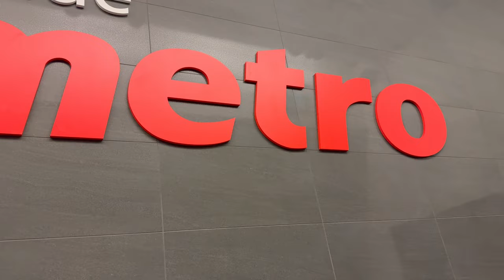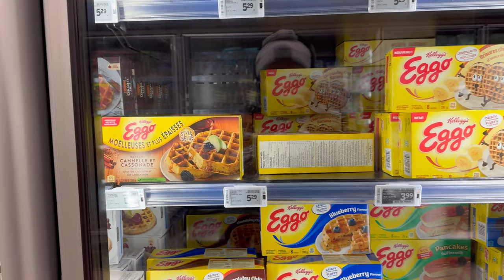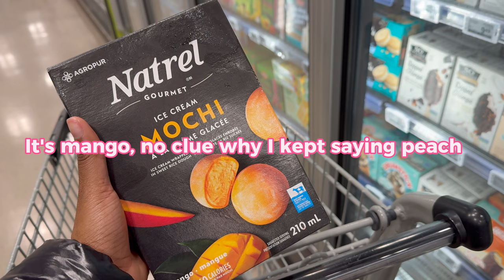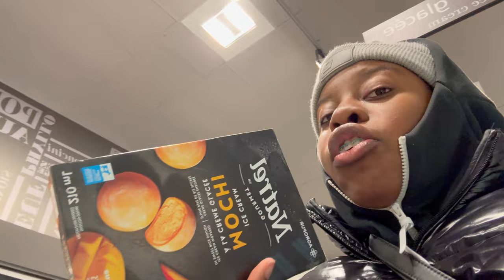VLOGMAS DAY 5: SUGAR COOKIE HUNT FAIL| TRYING MOCHI FOR THE FIRST TIME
Today's vlog was my failed attempt at trying the pillsbury christmas cookies but somehow I ended up trying Mochi for the first time instead and I liked it surprisingly. Anyways I hope you guys enjoy ! I'll see you guys tomorrow !

Much love,

xoxo,

Cass

COLLABS/DISCOUNTS:

AMAZON STOREFRONT